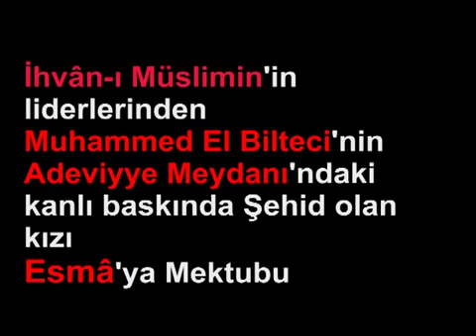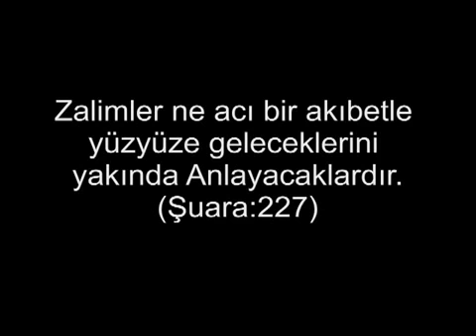Esma'ya Mektup Dursun Ali Erzincanlı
Müslüman Kardeşler Teşkilatı'nın liderlerinden Muhammet El Belteci'nin Şehit olan kızına yazdığı mektup...:

"Sevgili kızım ve değerli öğretmenim...

Sana elveda demiyorum bilakis yarın görüşmek üzere. Başı dik tuğyana isyan ederek yaşadın. Tüm engelleri reddederek hürriyete sınırsızca aşık oldun. Bu ümmet, uygarlıkta hak ettiği yeri alabilsin diye onu yeniden diriltmek ve inşa etmek için sessizce yeni ufuklar arıyordun. Akranlarının uğraştığı işlerle meşgul olmadın. Her zaman derslerinde birinci olmana rağmen öğrenmeye olan açlığın dinmedi.

Bu kısa hayatta sohbetine doyamadım. Vaktim, mutlu olacak ve eğlenecek kadar geniş değildi. Rabiatul Adeviyye'de son kez bir araya geldiğimizde, "Sen bizimle olduğunda bile bizden ayrısın" diyerek bana olan sitemini dile getirmiştin. Ben de sana, "Bu hayat birbirimize doyacak kadar geniş değil. Birbirimize doyalım diye Allah'tan cennetinde bize bu sohbeti vermesini temenni ediyorum" demiştim.

RÜYAMDA GELİNLİKLER İÇİNDE GÖRDÜM

Sen şehit olmadan iki gün önce seni rüyamda gelinlikler içinde gördüm. Bu dünyada eşi benzeri olmayan bir güzellikteydin. Yanıma sessizce oturduğunda sana, "Bu gece senin düğün gecen mi" diye sordum. Sen de "Düğünüm akşam vakitlerinde değil öğlen olacak" demiştin. Çarşamba günü, öğlen vakti şehit olduğun haberi bana ulaştığında, senin rüyamda bana ne demek istediğini anlamış oldum. Allah'tan seni şehit olarak kabul etmesini niyaz ettim. Ve şehadetin, bizim haklı olduğumuzu ve düşmanımızın da batılın ta kendisi olduğu inancımızı pekiştirdi.

Son vedanda yanında olamamam, son bir kez seni görememem, alnına son bir öpücük konduramamam ve senin cenaze namazını kıldırma şerefine nail olamamam beni derinden üzdü. Beni bunları yapmaktan alıkoyan, ölümden veya karanlık hücerelerden korku değil, uğruna canını verdiğin davayı (devrimin hedeflerine ulaşması) sürdürebilmekti.

ZALİMLERE KARŞI BAŞIN DİK

Zalimlere karşı başın dik (göğsünü gere gere) direnirken gaddar kurşunlar göğsüne saplandı ve ruhun yüceldi. Ne kadar güzel bir azmin ve terbiye edilmiş bir nefsin vardı. İnanıyorum ki, sen Allah'a verdiğin söze sadakat gösterdin, Allah da sana verdiği söze... Öyle ki, şehadet şerefini bize değil de sana bahşetti.

ELVEDA DEMİYORUM

Son olarak, sevgili kızım ve değerli öğretmenim...

Sana elveda demiyorum bilakis görüşmek üzere.. Buluşmamız, yakında peygamber ve ashabıyla birlikte Havz-ı Kevser'de olacak. Sonsuz kudret ve hükümranlık sahibi Allah'a yakın, O'nun nezdinde değerli ve şerefli bir konumda. Ayrılmamak üzere, birbirimize doyma temennilerimizin gerçekleşeceği bir buluşma..."